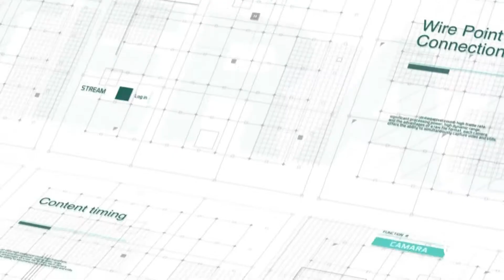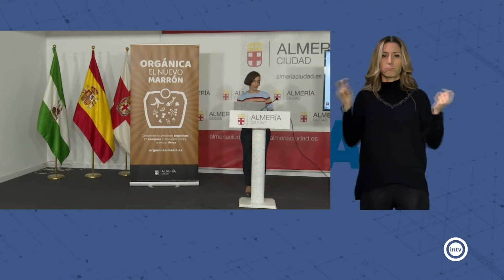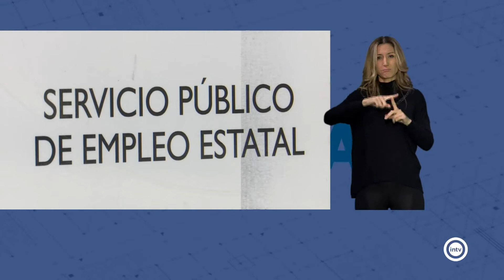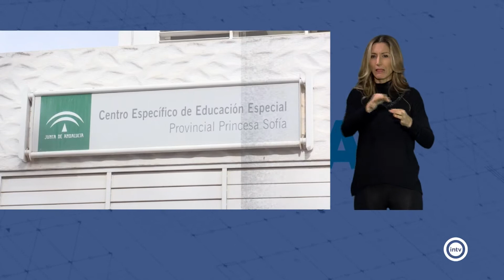Resumen Noticias Semanal Interalmería - Semana 45 (02/11/21 a 05/11/21)